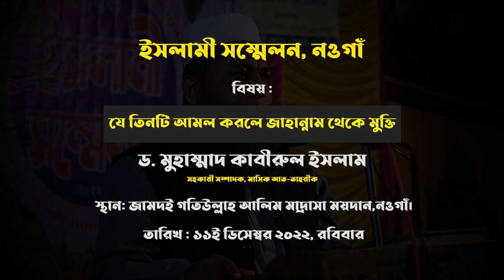যে তিনটি আমল করলে জাহান্নাম থেকে মুক্তি.┇ ড. কাবীরুল ইসলাম┇ সহকারী সম্পাদক, মাসিক আত-তাহরীক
◼️ সদস্য, দারুল ইফতা, হাদীছ ফাউণ্ডেশন বাংলাদেশ।
বিষয় : যে তিনটি আমল করলে জাহান্নাম থেকে মুক্তি.
স্থান : জামদই গতিউল্লাহ আলিম মাদ্রাসা ময়দান,নওগাঁ।

আহলেহাদীছ আন্দোলন বাংলাদেশ প্রকাশিত গুরুত্বপূর্ণ মোবাইল এ্যাপ সমূহ :
১. মাসিক আত-তাহরীক :